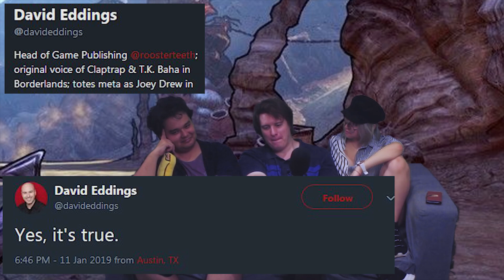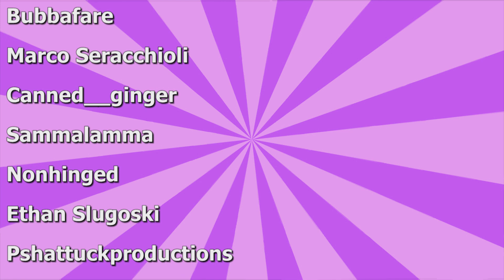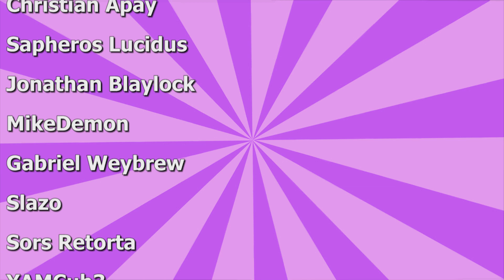Pubcast Ep. 19 (ANOTHER SECOND COMING)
It's all just a joke, don't take anything I say seriously. Unless you agree with me then, yes, I am a genius.